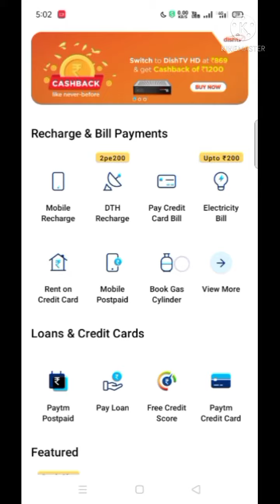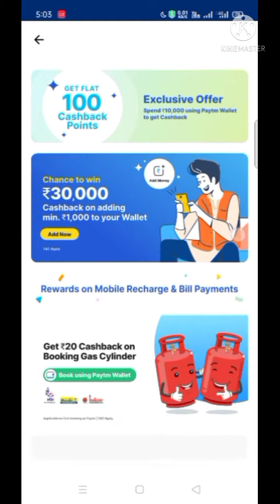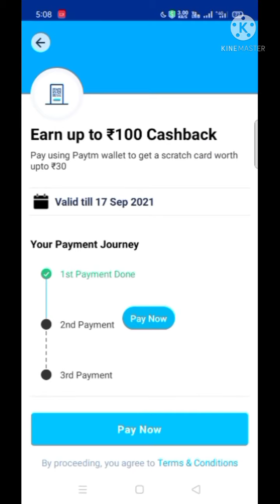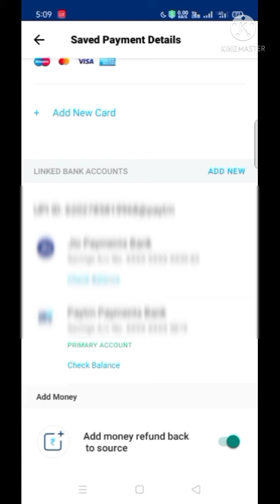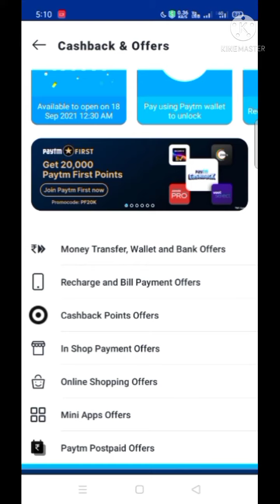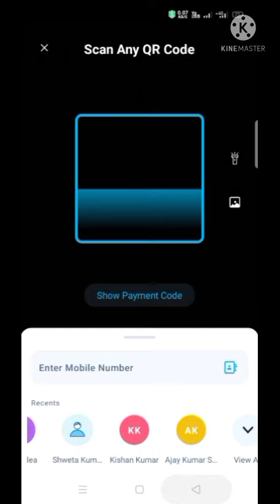PAYTM Rs440 CB OFFER/Paytm WOW WALLET DAY OFFER/PAYTM WALLET CASHBACK OFFER/PAYTM ADD MONEY OFFER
Paytm WOW Wallet Days Offer | Flat ₹360 Cashback For All | Paytm August Cashback Offer | LOOT🔥🔥🔥

Ignore It
1. paytm new offer,
 2. paytm new offers today,
3. paytm new offer today 2021
 4. paytm new offer 2021
 5. paytm new offer April 2021
 6. paytm new offer may 2021
 7.paytm new offer today telugu,
9. paytm new offer add money,
10. paytm new offer today,
11. paytm ka new offer April,
 15 august paytm new offer,